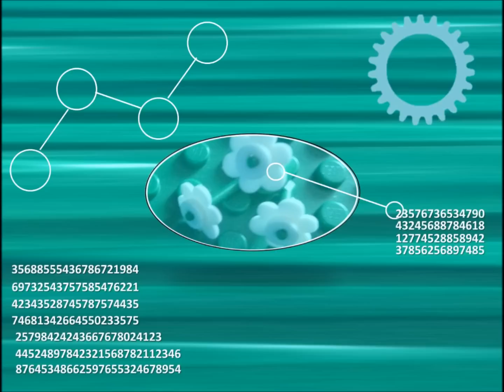LEGO Ninjago - Serpentine Ambush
Zane and Cole are assisted by Samurai X when they are ambushed by a group of Serpentine soldiers.